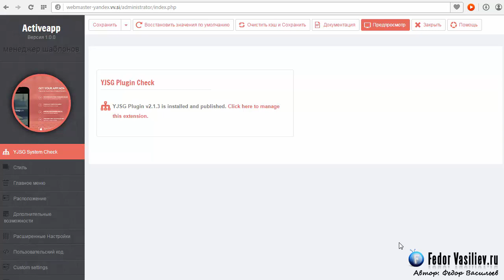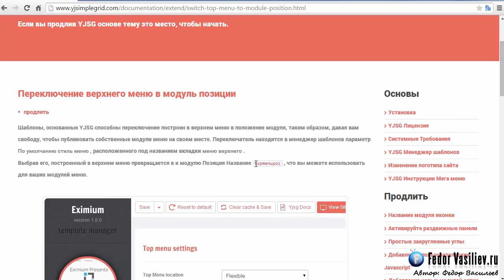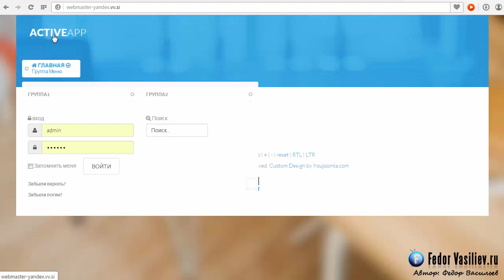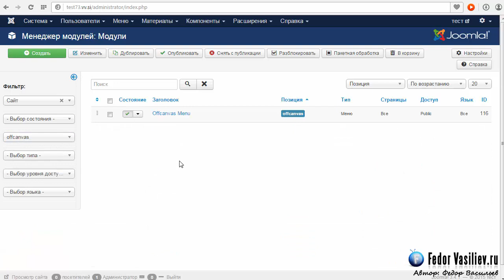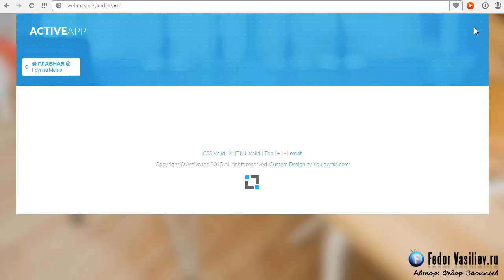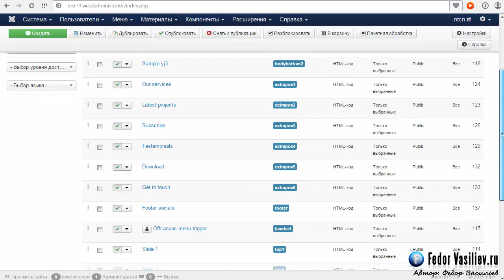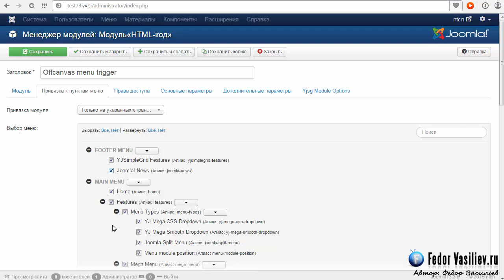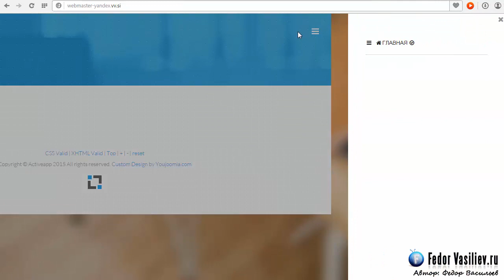Мобильное меню шаблона - YJ Activeapp #3